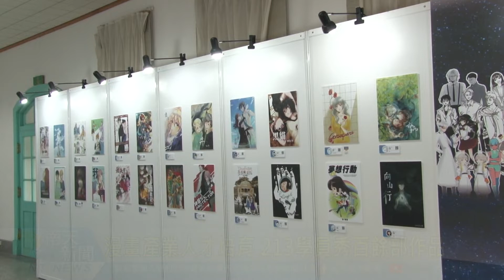漫畫產業人才培育 213學員秀百餘部作品20191108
漫畫產業人才培育 213學員秀百餘部作品
南台科大學執行文化部漫畫產業人才培育計畫，在北中南三區分別進行半年課程，213位學員透過師資指導以及相關課程的上課，總共完成一百多件作品，作品中很多還以台灣甚至台南題材，透過史料收集以及自創漫畫人物呈現，相當有看頭，這項成果展8號起到10號在台南文化創意產業園區展出，有興趣的朋友可以去看看。